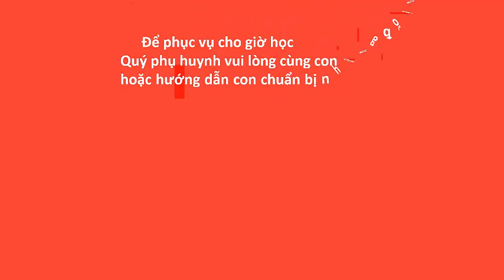Khoa học vui : Lốc xoáy kì diệu!